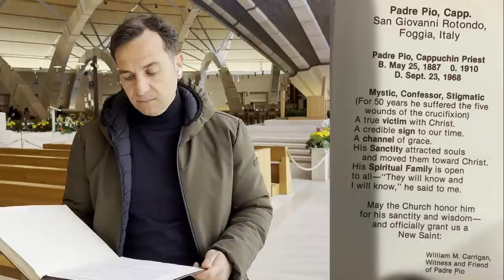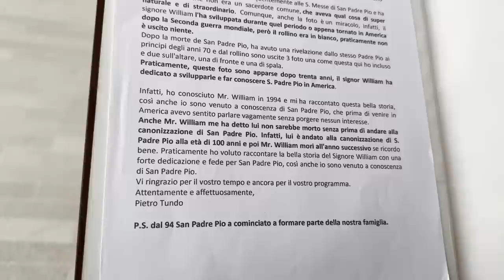Una foto di Padre Pio apparsa dopo 30 anni